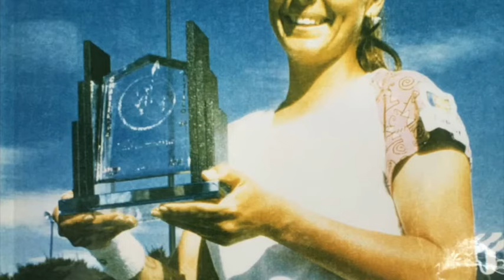Paula Umana Catholic Speaker - Promo Video (English)